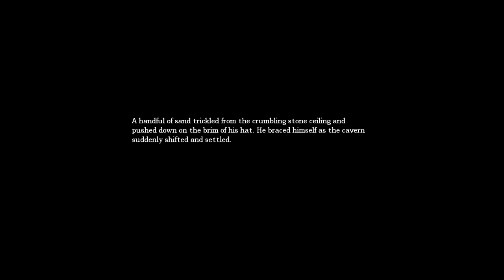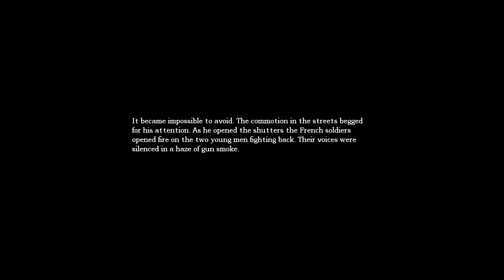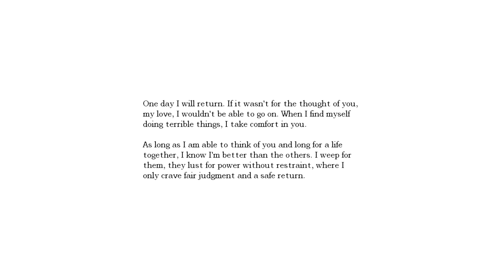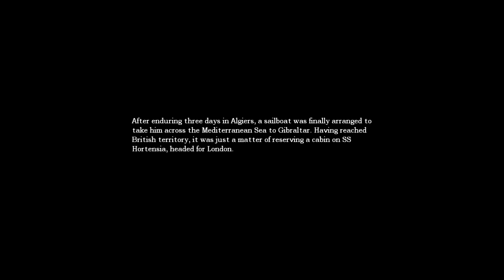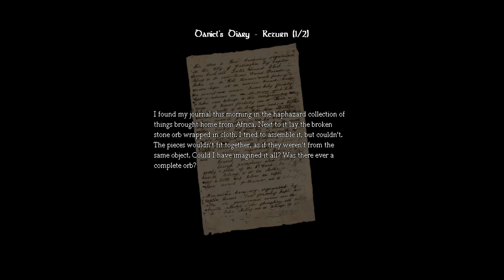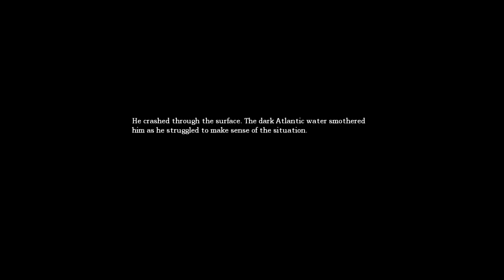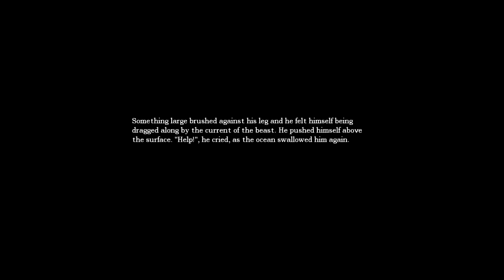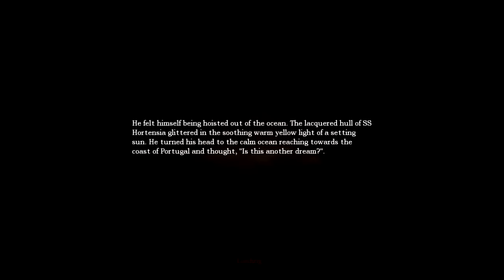Amnesia w/commentary part 2| Ichthyophobia